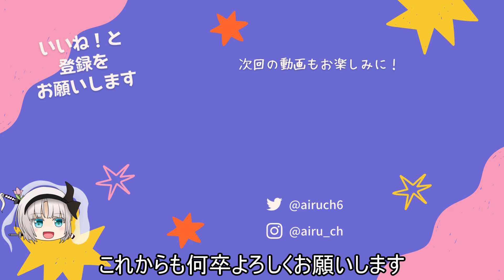競技で使ってるガチ編成とあいるーチャンネルの今後の目標について！【クッキーラン:オーブンブレイク】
あいるーちゃんねるをご覧になってくれてる皆様へ、いつもありがとうございます。

あいるーちゃんねるのこれまでの活動は、ただ継続しているだけで何かになるんじゃないかと闇雲に毎日投稿を続けているだけでした。
ですが、最近では将来への不安や焦燥感が募り、動画内でも何かを否定したりする頻度が高くなっていたように思います。
クッキーランというゲームの実況なのに関係ない話で不快な思いを与えてしまいすみませんでした。

そんな中、動画とは関係ない場所で自分の考えを振り返るきっかけを経て、心にも余裕が生まれ空いていた穴が埋まり、また少し大人に近づけました。

これからは何かを否定することなく誰かを助けられるように、言葉を選んで人を傷つけないように、世に生きる全ての人の自己肯定感を高めて心に余裕を作る助けになれたらなと思います。

YouTuberとして皆さんが堂々と知り合いに勧められるようなそんな動画投稿者になりたいです。

偉そうなことを言ってますがこれはもちろんあくまで目標です。
高い目標を掲げて地道に生きていきたいです。

自己肯定感の低さは現代に巣食う病だと思います、そしてそれは褒めたり認めることで満たせていけるものだとも思います。
自分は動画でそれっぽく話すことで、優しい考え方を広めていきたいと考えています。

また、面白さにもこだわって思わずクスっとくるような動画を作っていきたいです。

PS.こんな情緒不安定な様子が窺える自分を優しく見守ってくれて、いつも見てくれてる人達には感謝でいっぱいです。
視聴者の皆さんに本当に支えられて今日まで生きてきました。
今後はその恩を返していけるように頑張ります！

早速この三連休中に動画を8本投稿していくので是非見てみてください！
（その内１本はリレー脱出なので実況無しですが・・・！）

☆クッキーランオーブンブレイクのディスコードサーバーを開設しました！雑談やフレンド募集・イベントメンバー募集が活発に行われています！
あいるーのTwitterの固定ツイートのURLから誰でも気軽に入ってください！

【イラストタグ】# 豚さんあいるー (タグが付いているツイートの作品は動画内やサムネで使う可能性があります)

【オーブンブレイクID】
TPLRQ9766
誰でも気軽に申請よろしくお願いします

【再生リスト】
・育てるべきクッキーペット宝物（強いキャラが来るたびに更新しますので最新動画のオススメ通りに育てるとヨシです）